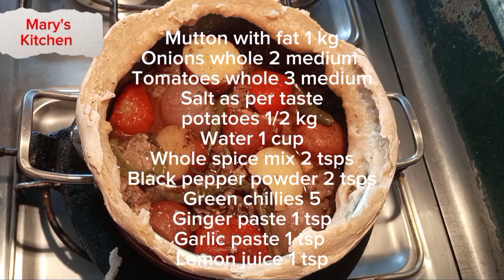Dawat Recipes | دعوت رسیپیز | Mary's Kitchen